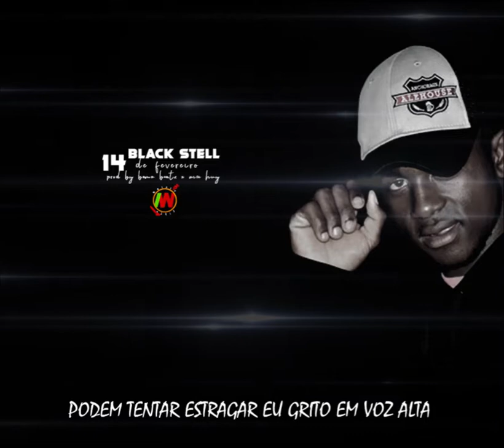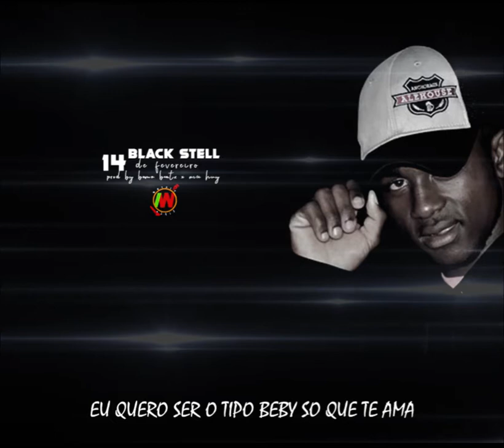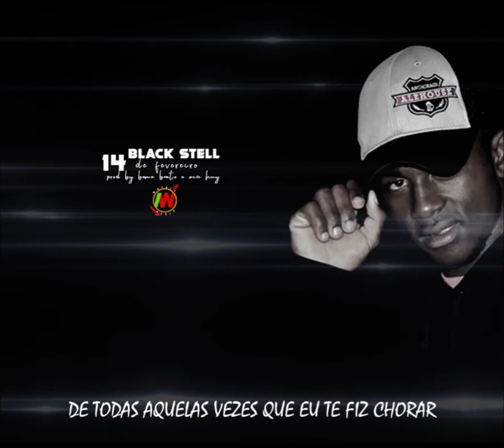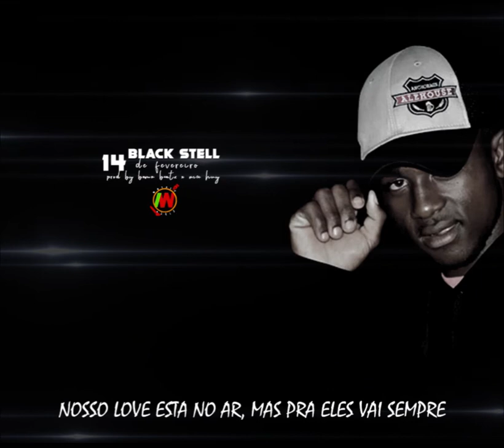BLACK STEEL - ACUSTIC LYRIC VIDEO BY NW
Black Steel - 14 DE FEVEREIRO (ACUSTIC VIDEO LYRIC)

Isto é 100% Love, nada haver com aqueles problemas oh my Girl Friend/
isto é loucura de amor e tudo só para ti oh minha Best Friend//
Podem tentar estragar, eu grito em voz alta isso é loucura de Amor (Hummmm)
Tu podes nao acreditar eu gosto de estar perto e sentir o teu calor (hummm yeah)

                               (2x)
eu vou te contar mais sobre nos (hee)
o nosso love é verdadeiro beby encoste (Hee)
a cena é tao bonita sempre a 2
E parecemos uns pombinhos 2 a 2

                                  (Corro) 2x
Pois eu quero te mostrar que essa cena é 100% de Love  (uyeeh)
Podem tentar derrubar mais para eles vai ser sempre Game Over  (uyeeh)
Hoje eu quero te mostrar que essa cena é 100% de Love  (haaaam)
O nosso Love esta no ar mas para eles vai sempre Game Over  (haaaam)

                                      Vers 2
Beby you know what is this
a cena é tao calma é preciso sacrificio
pra te tirar da lama

Pois eu que te mostrar que essa cena é de amor
Eu quero so mostrar é a ti que eu dou valor (yeah)

Eu quero ser o gajo que te acalma
Eu quero ser o tipo beby so que te ama
De toda aquelas vezes que eu te fiz chorar
Eu quero ser o gajo que te vai cuidar

Am sorry oh lery Go
Tu tas sempre Beautiful

                          (Corro)